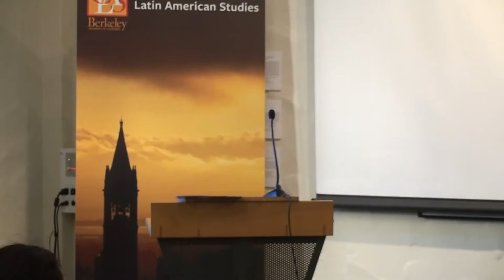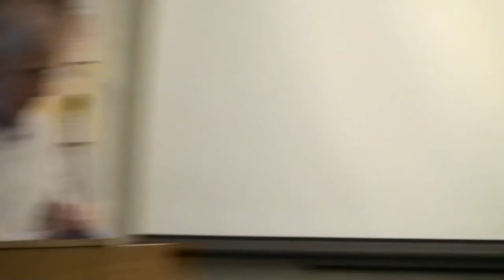Child Migrants: A Journey of Desperation and Hope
A discussion of the context, current situation, and future prospects of child migrants from Central America and Mexico.

Featuring:

- Karen Musalo, Professor of Law and Director, Center for Gender and Refugee Studies, UC Hastings
- Beatriz Manz, Professor of Geography and Comparative Ethnic Studies, UC Berkeley
- Rosemary Joyce, Professor of Anthropology and Interim Dean, Graduate Division, UC Berkeley
- V. Manuel Pérez, California State Assembly Majority Leader and Participant in Legislative Delegation to Central America, July 14-23, 2014